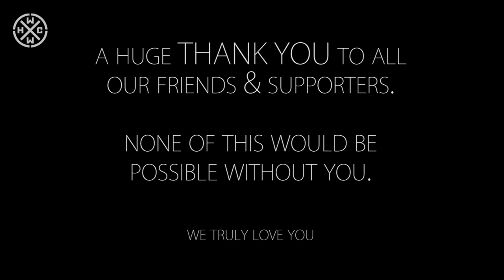INSANITY61 - NEVER GONNA QUIT - HARDCORE WORLDWIDE (OFFICIAL HD VERSION HCWW)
INSANITY61 - NEVER GONNA QUIT - HARDCORE WORLDWIDE